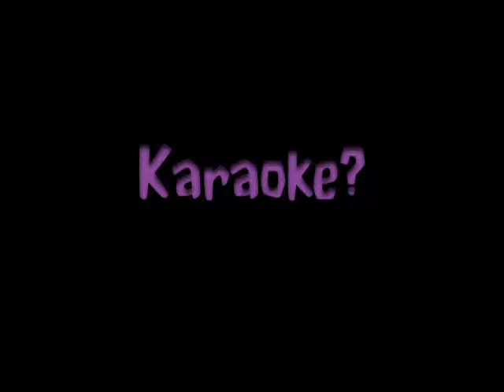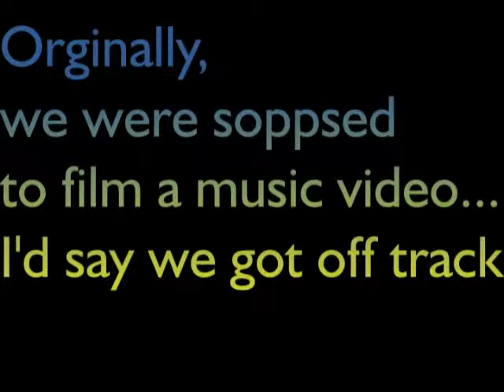Random with JDogg (Part 2)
Ahhh I love my best friend :)